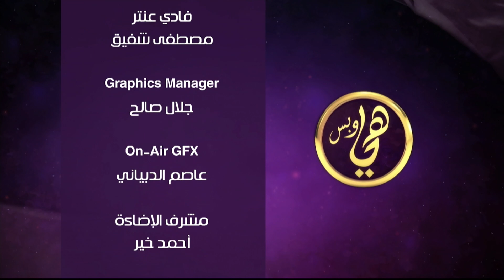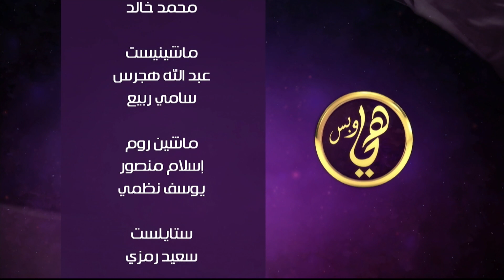مناقشة حول العلاقة بين الموظف ومدير العمل والطرق المثلى للتعامل | هي وبس